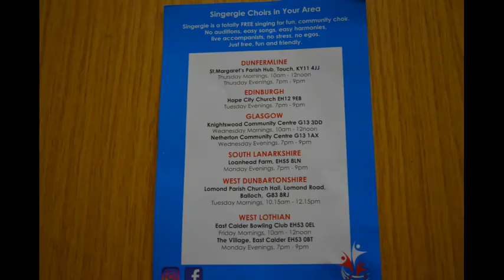Tarbrax Fun Day (17/08/24)